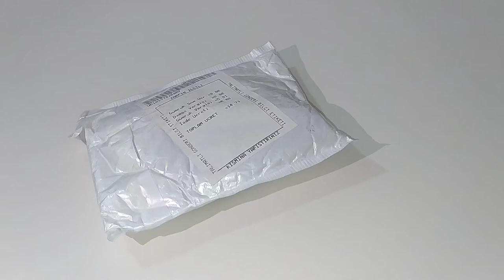Çatal Adam Forky - Toy Story 4 Oyuncak